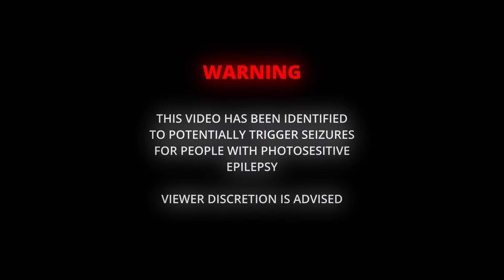Sihk & Jakka-B - Rave Days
Bring me back to the rave